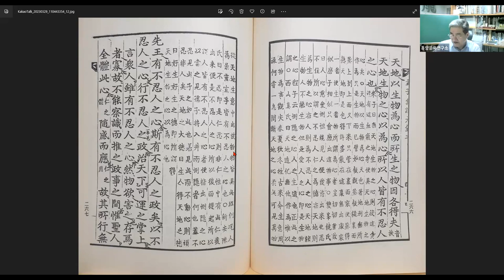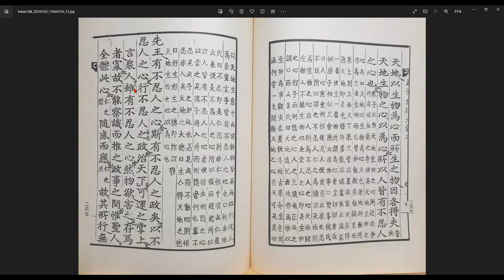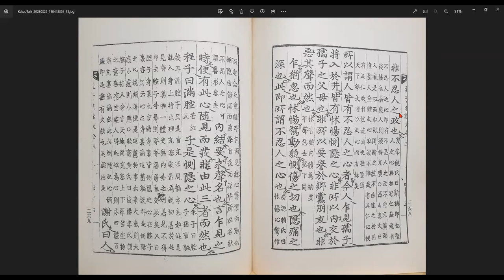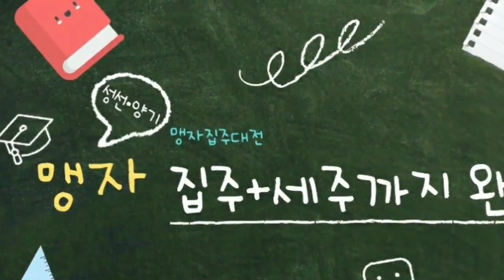맹자강좌55 공손추장구상21 제6장-2